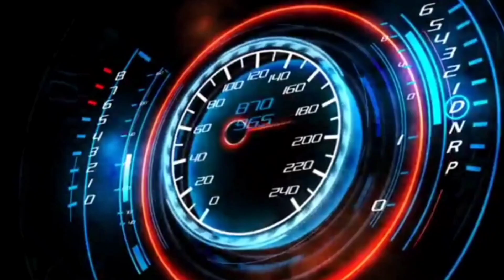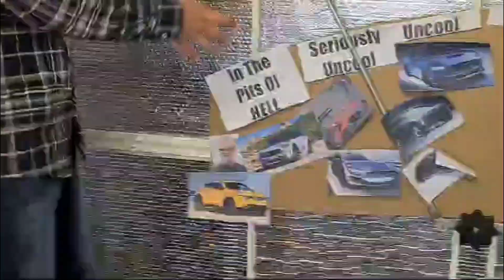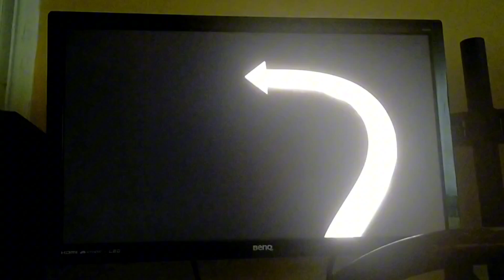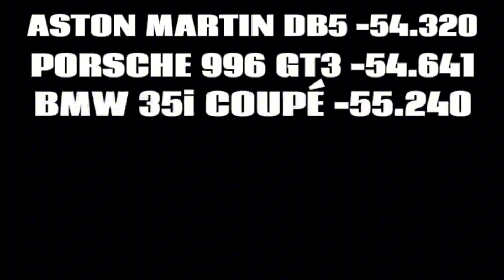Wheel spinners Series 1 episode 3